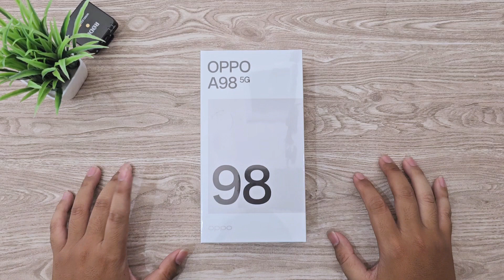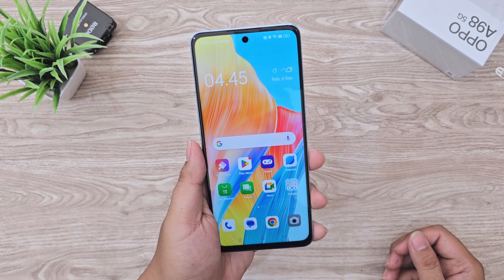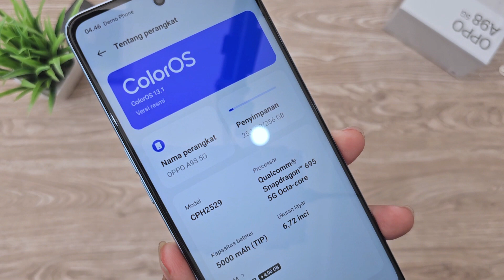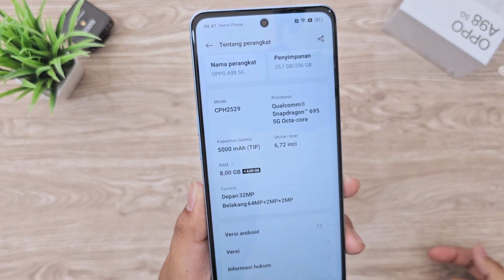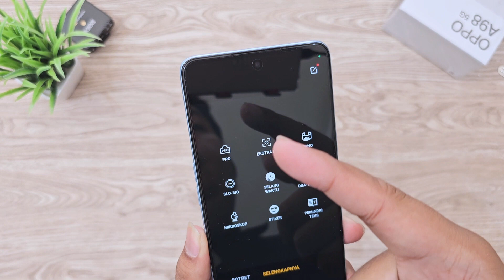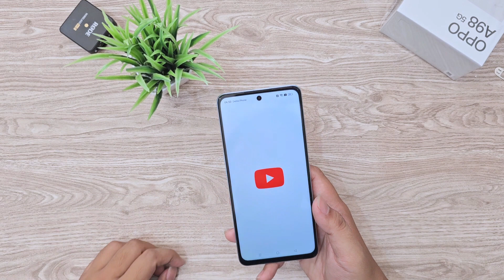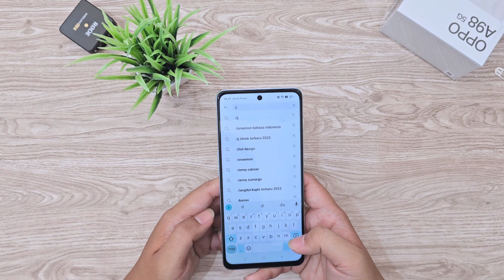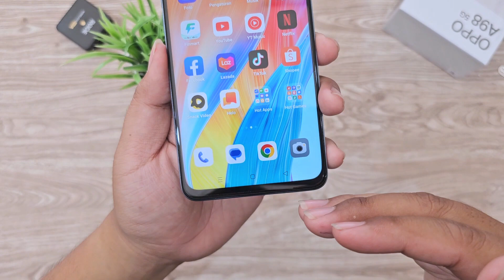TERBARU, SUDAH 5G, MAKIN KEREN!! UNBOXING OPPO A98 5G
Link Pembelian:
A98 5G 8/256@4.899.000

BJ-Cell
Jl. Suha No.214 Majalengka - Jawa Barat
Download App Toko BJ-Cell di Playstore

Spesifikasi produk:
Layar 6.56" HDplus
IPS NTSC 96%
Penambahan RAM 8GB
Kamera Belakang 64MP, 2MP Depth, 2MP Microlens
Kamera Depan 32MP
Slot SIM Hybdrif
Storage hingga 1TB
Face Unlock & Side Fingerprint
Fast Charging 67W SUPER VOOC
Tahan Debu dan Air IP54
Garansi Resmi Oppo